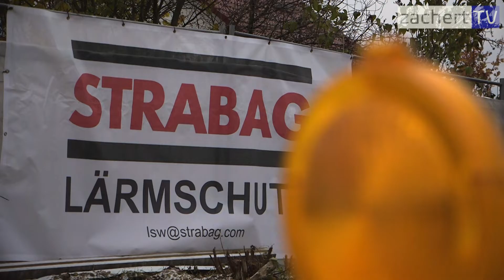Vollsperrung verlängert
Pendler zwischen Berlin-Köpenick und Gosen-Neu Zittau brauchen weiterhin Nerven. Auf der L39 wird länger gebaut, als geplant.